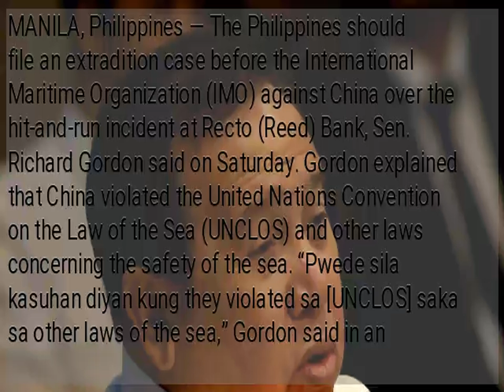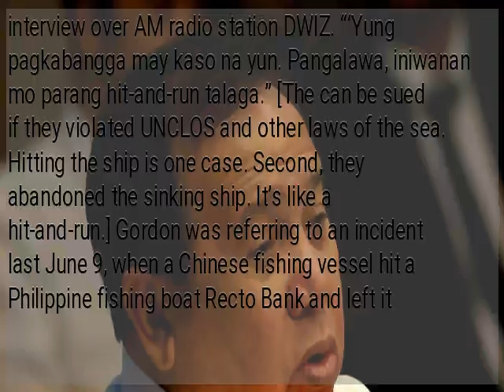Gordon seeks extradition case vs China over Reed Bank incident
MANILA, Philippines — The Philippines should file an extradition case before the International Maritime Organization (IMO) against China over the hit-and-run incident at Recto (Reed) Bank, Sen. Richard Gordon said on Saturday. Gordon explained that China violated the United Nations Convention on the Law of the Sea (UNCLOS) and other laws concerning the safety of the sea. “Pwede sila kasuhan diyan kung they violated sa [UNCLOS] saka sa other laws of the sea,” Gordon said in an interview over AM radio station DWIZ. “‘Yung pagkabangga may kaso na yun. Pangalawa, iniwanan mo parang hit-and-run talaga.” [The can be sued if they violated UNCLOS and other laws of the sea. Hitting the ship is one case. Second, they abandoned the sinking ship. It’s like a hit-and-run.] Gordon was referring to an incident last June 9, when a Chinese fishing vessel hit a Philippine fishing boat Recto Bank and left it there to sink. READ:  The senator said the case could be filed before the United Nations and could be reported to the IMO secretary-general. )...